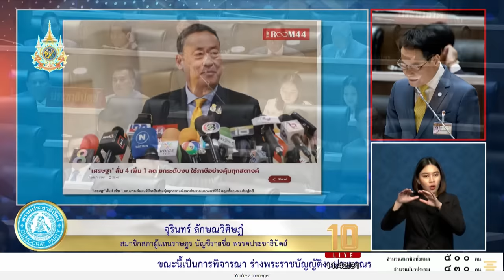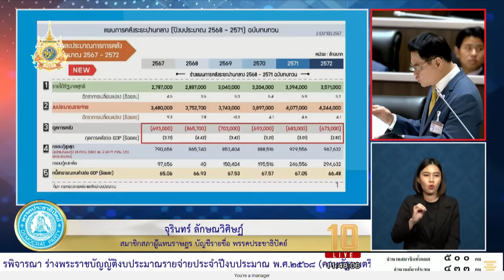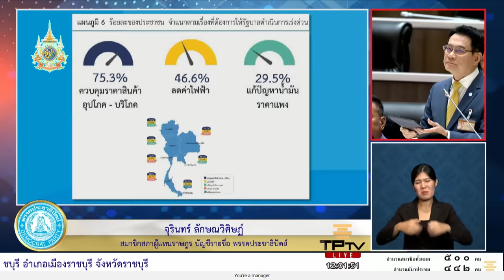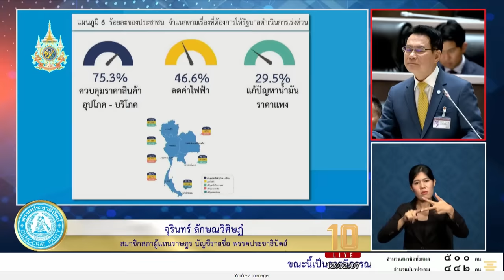'จุรินทร์ ลักษณวิศิษฎ์' : งบประมาณปี 68 ภาพรวมทั้ง “ขี้หก ขี้เหร่” | 19 มิ.ย. 67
“ปีที่แล้วผมบอกว่านายกฯเป็นนักกู้ถุงเท้าสีชมพู ปีนี้เห็นทีจะต้องให้เป็นนักกู้ผ้าขาวม้าพันคอ ยังกู้หนักกว่าเดิม แต่เวลาใช้หนี้ไม่ถึง 10 เปอร์เซ็นต์ของหนี้ที่ก่อ อันนี้คือสิ่งที่น่าเป็นหวง เพราะมันพอกพูนไปเป็นภาระของประเทศในอนาคตต่อไป พอพ้นรัฐบาลนี้แล้ว”
จุรินทร์ ลักษณวิศิษฎ์ สส. พรรคประชาธิปัตย์ อภิปรายร่าง พ.ร.บ. งบประมาณประจำปีงบประมาณ 2568 ตอนหนึ่งว่า งบปี 68 ซึ่งเป็นงบฉบับที่ 2 ของรัฐบาลนี้ อันนี้อิเหนาทำเองร้อยเปอร์เซ็นต์ ไม่ได้มีฐานรากมาจากรัฐบาลที่แล้วแต่อย่างใด แต่ข้อน่าสังเกตคือใส่ดิจิทัลวอลเลตโดยสารมาด้วยในงบกลาง จำนวน 152,700 ล้านบาท โดยงบ 68 ตั้งไว้ 3.75 ล้านล้านบาท เพิ่มขึ้นกว่าปีที่แล้ว 7.8 เปอร์เซ็นต์ ซึ่งดูหลายรอบ ภาพรวมทั้ง “ขี้หก ขี้เหร่”
1. ขี้เหร่ด้านรายได้สุทธิจาก 80.1% ของวงเงินงบประมาณ 67 เหลือ 76.9% ของวงเงินงบประมาณ 67 โดยเฉพาะประสิทธิภาพการเก็บรายได้ตั้งแต่เดือน ต.ค.66 - เม.ย.67 ต่ำกว่าเป้า 39,000 ล้านบาท
2. ขี้เหร่เรื่องขาดดุลงบประมาณ ซึ่งนายกรัฐมนตรีเคยให้สัญญาว่า จะลดการดุลงบประมาณในปี 68 แต่ปรากฏว่า ในงบปี 68 กลับเพิ่มการขาดดุลงบประมาณวงเงิน 865,700 ล้านบาท เพิ่มขึ้นจากปี 67 ถึง 24.9%
3. ขี้เหร่เรื่องการกู้เงิน ซึ่งงบปี 67-68 รัฐบาลต้องกู้มาชดเชยการขาดดุลรวม 1.5 ล้านล้านบาท ซึ่งมีงบประมาณโครงการดิจิทัลวอลเล็ตในงบ 68 วงเงิน 1.5 แสนล้านบาท โดยยังเหลือที่ต้องกู้มาแจกเพิ่มอีกประมาณ 3.5 แสนล้านบาท
4. ขี้เหร่เรื่องการตั้งตัวเลขจีดีพีสูงเกินจริง ซึ่งเอาฐานสูงเกินจริงมาคำนวณจีดีพีปี 68 สุดท้ายกลายเป็นจีดีพีฟองสบู่ และการประเมินจีดีพีของทุกหน่วยงานประมาณการณ์ปี 68 ไม่เกิน 3%
5. ขี้เหร่เรื่องดิจิทัลวอลเล็ต จากนโยบายเรือธงกลายเป็นนโยบายเรือเกลือ เพราะสัญญาจะทำทันทีแต่จนถึงปัจจุบันก็ยังไม่ได้ดำเนินการ และจากสัญญาที่รัฐบาลให้ไว้ล่าสุด คือ เริ่มแจกในเดือน ต.ค.67 แจกรวดเดียว 5 แสนล้านบาท และเงินมาจาก 3 แหล่ง ทั้งจากงบ 67 วงเงิน 1.75 แสนล้านบาท, งบ 68 วงเงิน 1.52 แสนล้านบาท และเงินกู้ ธ.ก.ส.วงเงิน 1.72 แสนล้านบาท
สุดท้าย จุรินทร์ ตั้งคำถามถึงรัฐบาลในฐานะคุมเสียงข้างมากในรัฐสภาว่า 1.รัฐบาลมีนโยบายจะเสนอหรือสนับสนุนนิรโทษกรรมหรือไม่ 2.รัฐบาลจะสนับสนุนการนิรโทษกรรมที่รวมคดีทุจริต ความผิดตามมาตรา 157 และ 3.จะรวมคดีมาตรา 112 หรือไม่ ซึ่งที่ตนถามเพราะเป็นห่วงว่า พ.ร.บ. นิรโทษกรรม จะเปลี่ยนจากนิรโทษกรรมเพื่อความปรองดอง จะเปลี่ยนเป็นนิรโทษกรรมอำพรางหรือไม่